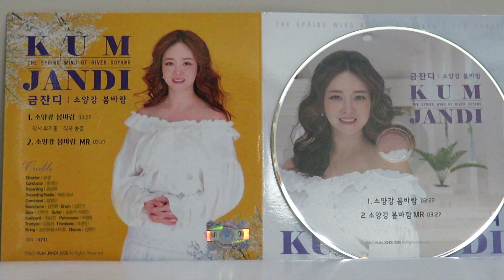금잔디[시치미*LIVE]ㅡ오후2시엔김혜영과함께/201012